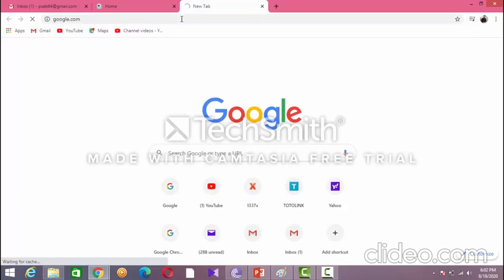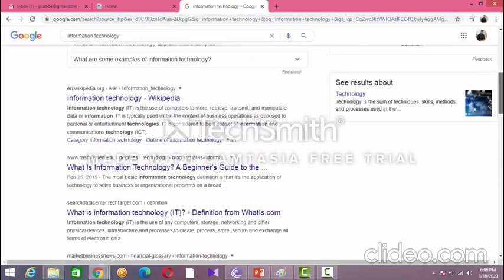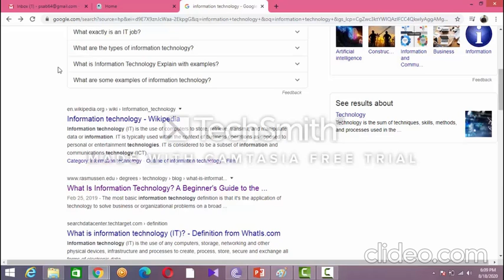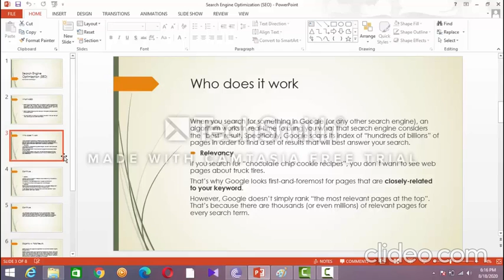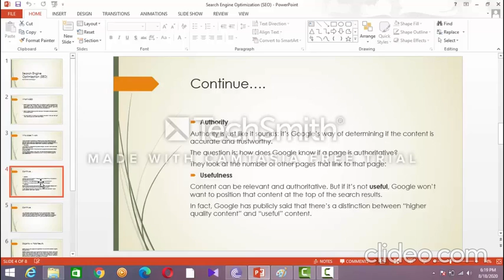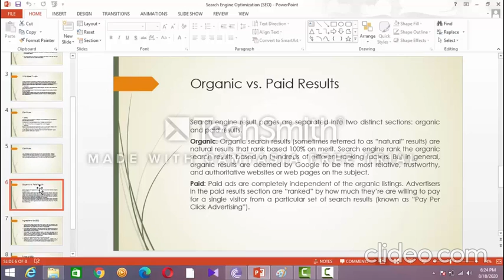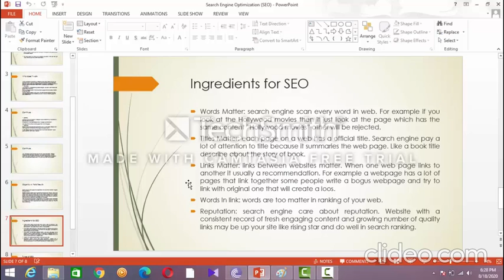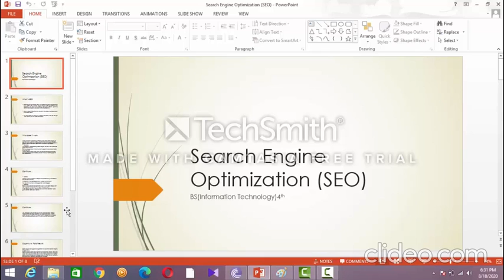Web technology lecture 18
Search Engine optimization introduction